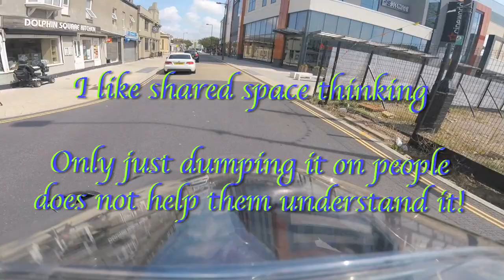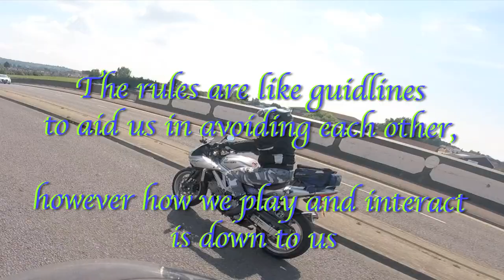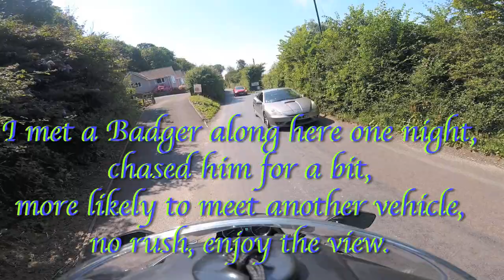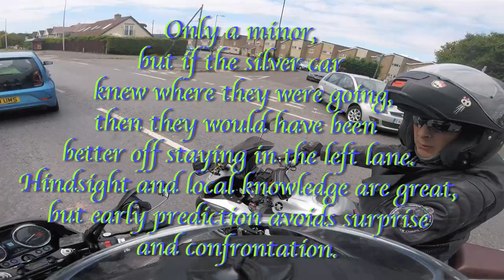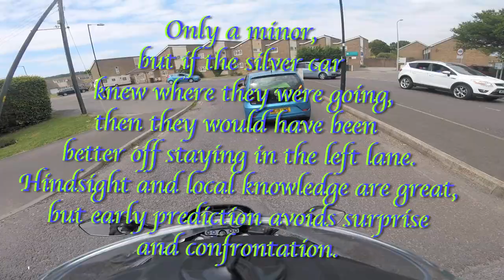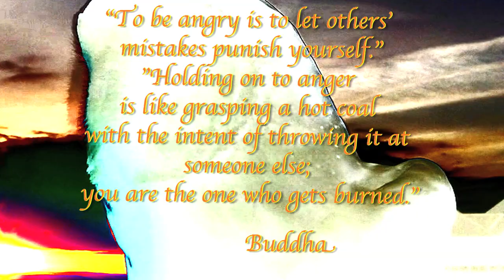Some more local riding observations - Aug19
This is some more encounters from our local riding. Including someone who just did not want to stop and also a small dog on a long lead.
As usual I invite discussion regarding anything in the clip.